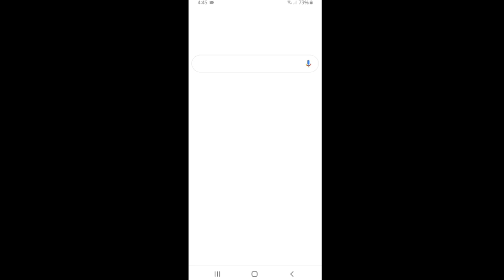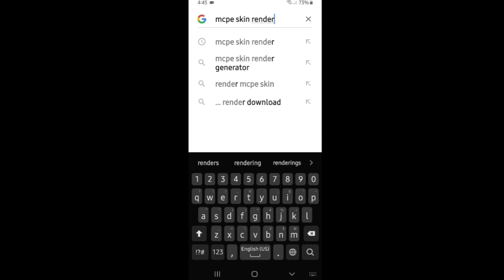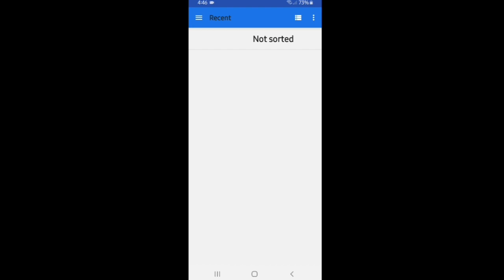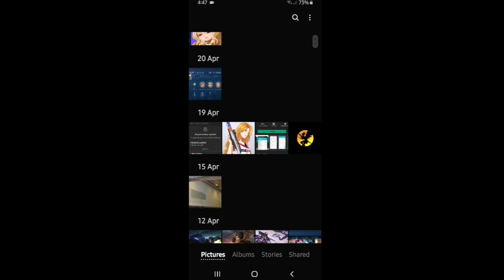How to make a Minecraft Thumbnail / Wallpaper with your own skin (ANDROID&IOS)